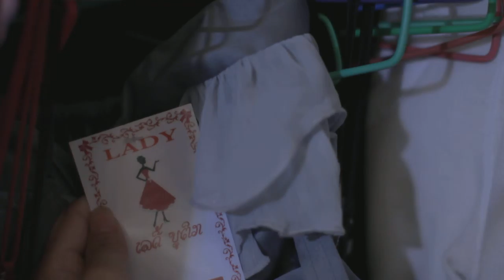084AB1 Chanthaly Open Source Project Footage